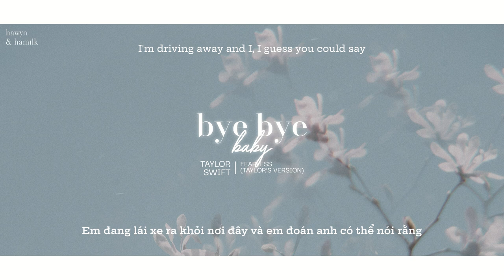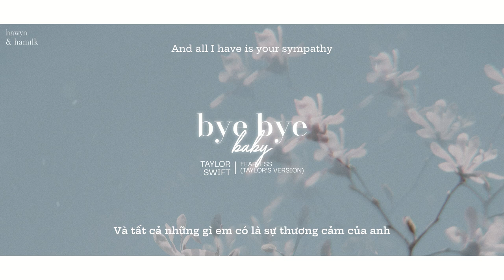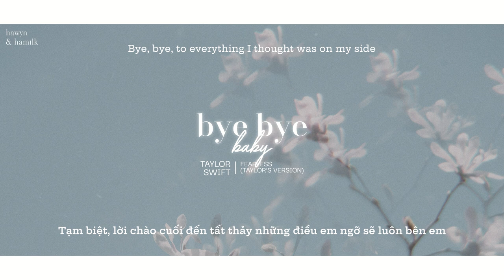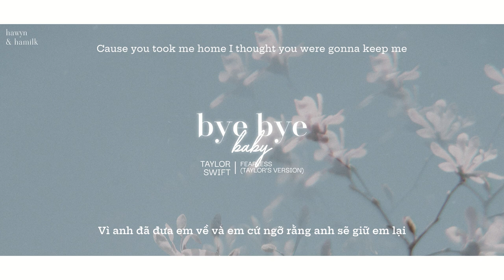• Vietsub/Lyrics • Taylor Swift 'Bye Bye Baby (Taylor’s Version) (From The Vault)' | Hawyn & Hamilk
Song: Bye Bye Baby (Taylor’s Version) (From The Vault)
Artist: Taylor Swift
Album: Fearless (Taylor's Version)
Video Editor: Hawyn
Designer: Hawyn
Timer: Kero
Typesetter & Encoder: Hawyn
Translator: Souris
Effect: BacHa97
Software used: Adobe Photoshop, Adobe Premiere Pro, Aegisub